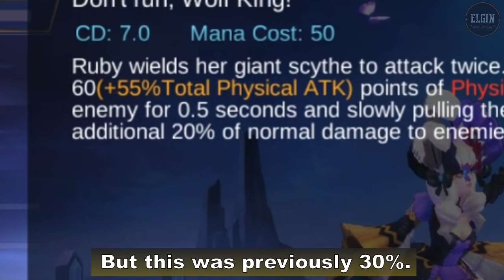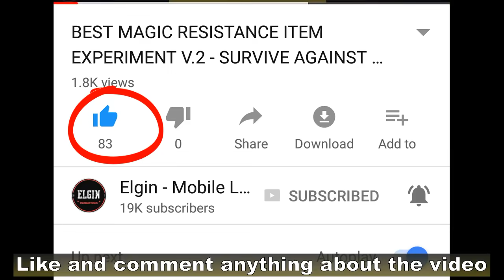NEW UPDATE - HARITH BIG NERF, MORE BUFF ON REVAMPED HEROES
A new patch is applied in the advance server for Mobile Legends.
Here are the list of heroes affected in this patch.
1. Esmeralda
2. Granger
3. Gatotkaca
4. Yi Sun-shin
5. Khufra
6. Harith
7. Rafaela
8. Diggie
9. Chang'e
10. Uranus
11. Vale
12. Angela
13. Ruby
14. Terizla
15. Neil Breen

So what do you think of this update?
Which part of the update did you like?